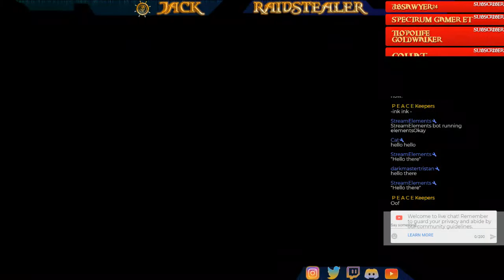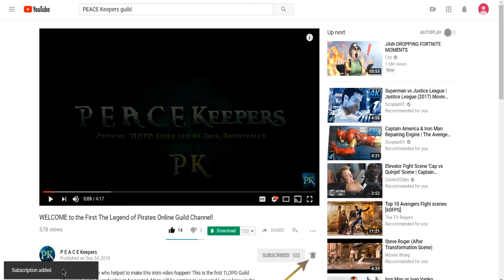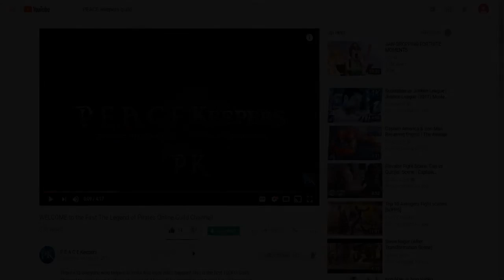How far to get Iron Priming Ram Cannon Defense?! | TLOPO Gameplay Ep 88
All sorts of rams looted but Iron Priming Cannon Ram is handed to a few people?! How far do you need to push in Cannon Defense for a certain amount of waves to get that specific Ram?

Doing weekly Gameplay streams once a week on every Sunday! Just adventuring in the Caribbean! Maybe more than 1 stream in a week if there are any events going on, then 2 or more streams a week!
This is a closed MMO game by Disney back in 2013 and now recreated by a group of fans who coded ALL of this back up from some original files and now its named The Legend of Pirates Online aka TLOPO which was known back then in Disney as "Pirates of the Caribbean Online" aka POTCO

▶ Discord (Join server if you want to join guild or need help in-game or join the game! Not a TLOPO community server!)